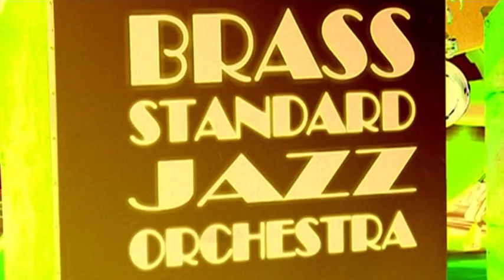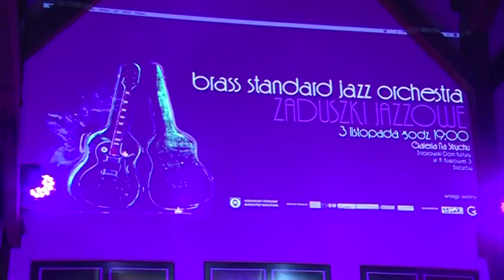ZADUSZKI JAZZOWE z Brass Standard Jazz Orchestra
Nagranie video: St. "Dziunek" Cyparski